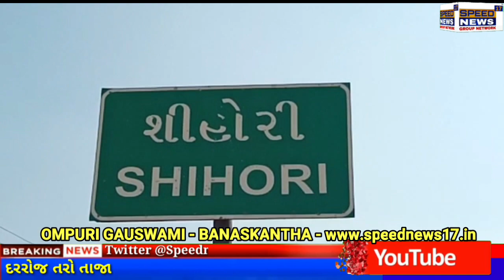NEWS BANASKANTHA કાંકરેજ તાલુકામાં શિહોરી રેફરલ હોસ્પિટલમાં ડોક્ટરની બેદરકારીનો મામલો..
બનાસકાંઠા કાંકરેજ તાલુકામાં શિહોરી રેફરલ હોસ્પિટલમાં ડોક્ટરની બેદરકારીનો મામલો

ડોક્ટર પ્રતીક રાઠોડને શિહોરી રેફરલ હોસ્પિટલમાંથી બરતરફ કરાયા...

જિલ્લા આરોગ્ય અધિકારીએ ગ્રામજનોની રજૂઆતને પગલે તાત્કાલિક નિર્ણય લીધો...

શિહોરી ખાનગી હોસ્પિટલમાં બે બાળકોની દાઝવાની ઘટનામાં બાળકોની સારવાર ન કર્યા ના કરાયા હતા આક્ષેપ.

 પ્રાપ્ત માહિતી મુજબ શુ  સરકારી ડોકટર ની પદવીઓ હાલ અપૂરતી હસે..?

અહેવાલ ઓમપુરી ગૌસ્વામી બનાસકાંઠા